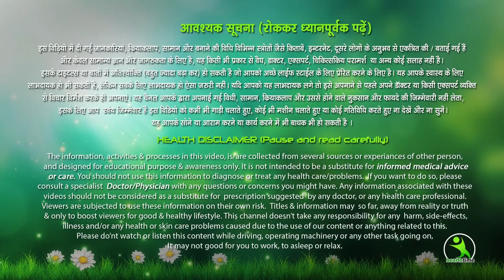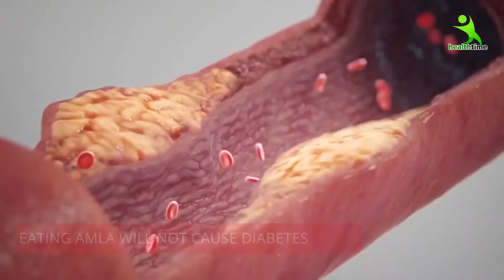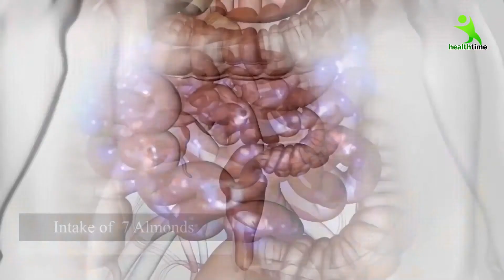Skin Care Routines for acne And Wrinkles Free Skin, Morning Skin Routine Isha Mehra Hacks & Tips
acne prone skin care routine ,
 acne skin care routine ,
 acne do's and don'ts ,
 acne doctor ,
 acne tips ,
 acne tips by Isha mehra ,
 Isha mehra hair and skin care ,
 how to get rid of acne ,
 Acne Tips & Tricks By Isha Mehra ,
 skin care routine for acne prone skin ,
 Isha mehra hacks & tips ,
 skin care routines for acne ,
 moisturizer for acne prone skin ,
 oily acne prone skin care ,
 best face wash for acne prone skin ,
 how to get acne free skin ,